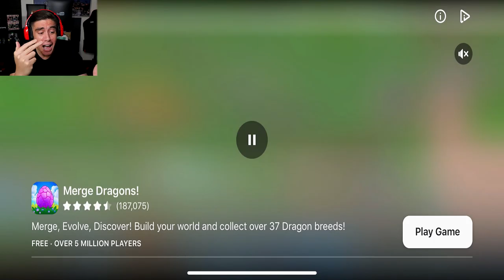THE FIRST TIME A SCARY MOBILE GAME JUMP SCARED THE SOUL OUT OF ME | Ice Scream 2 (New Ending)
Ice Scream 2 is the second episode in the Ice Scream games and the ending is actually better than the first game!